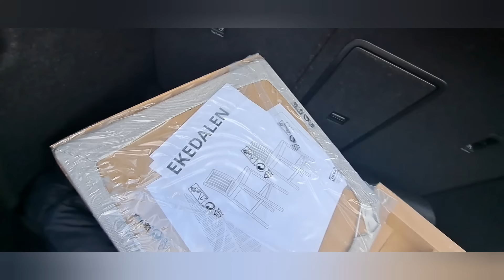Nákup Ikea a Jysk - vychytávky do domácnosti za rozumné ceny.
Polštář odzkoušen pouze jednou ,ale podle muže prý zatím dobrý 👍tak se uvidí .